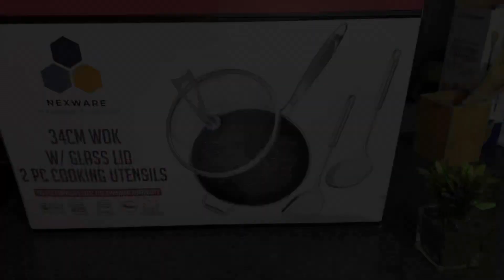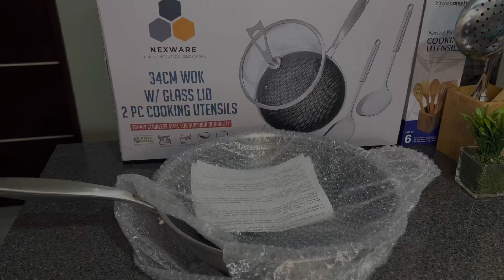NEXWARE COOKWARE & Kitchenmaster cooking utensils | Unboxing